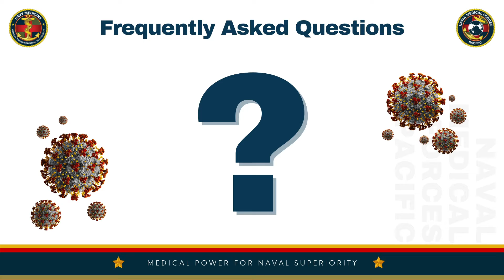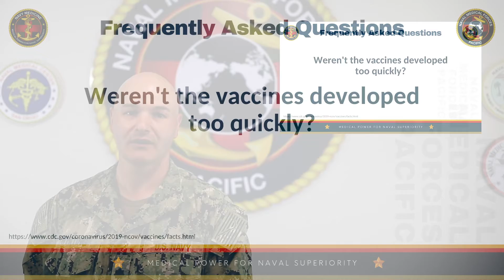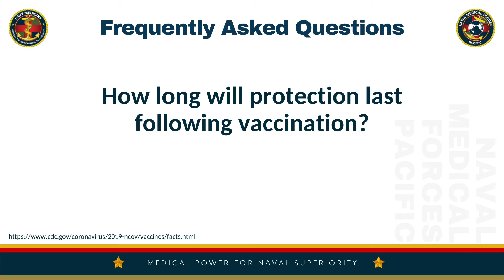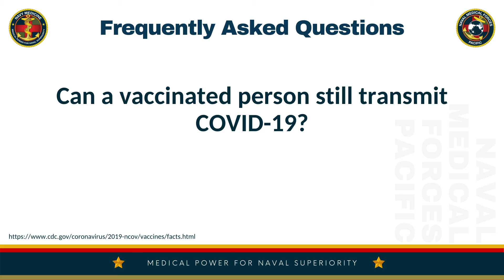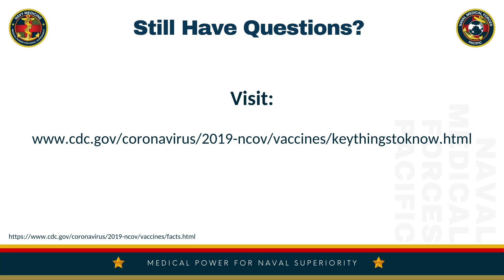COVID-19 Vaccine Frequently Asked Questions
COVID-19 Task Force Lead for Naval Medical Forces Pacific Cmdr. Tim Whiting, public health nurse, answers frequently asked questions about the COVID-19 vaccines.